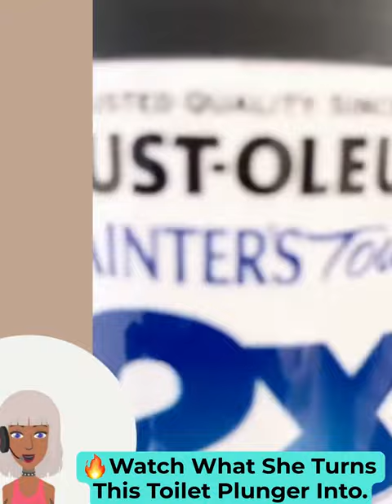This Will Have EVERYONE Running Out To Buy A Toilet Plunger | DIY Reactions